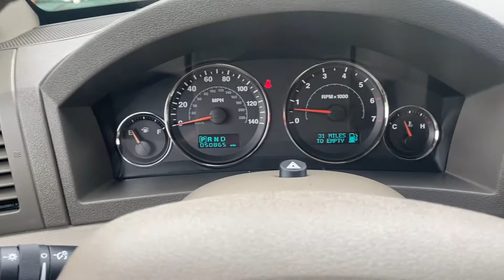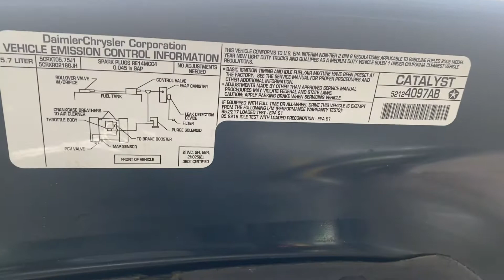2005 Jeep Grand Cherokee 4x4 HEMI 5.7 only 50,000 miles 1 Owner SOLD (For Sale)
2005 Jeep Grand Cherokee 1 owner with only 50,000 miles.